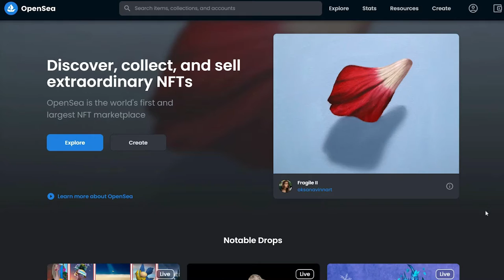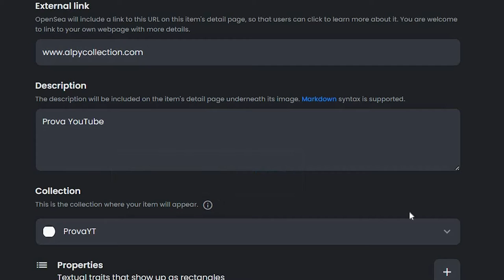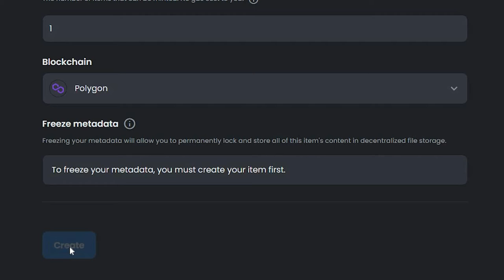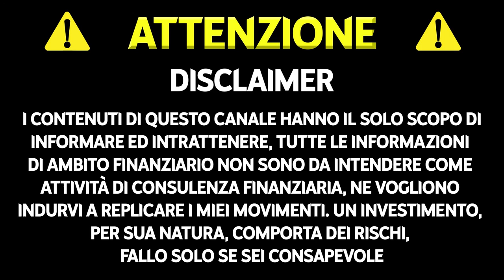Come creare una collezione di 10000 NFT | TUTORIAL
In questo video vi faccio vedere come creare una collezione di 10000 NFT nel 2022, crearla è stato per me una soddisfazione indescrivibile, spero di avervelo trasmesso nel video.

LINK RAPIDI

00:00 Cosa sono gli NFT
00:54 Creare la grafica degli NFT
01:28 Creare gli NFT
02:26 Rarità degli NFT
02:46 Caricare gli NFT su OpenSea
02:56 Collegare Metamask ad OpenSea
03:06 Creare gli NFT su OpenSea
04:37 Fornire servizi aggiuntivi
05:13 Investimento a breve o lungo termine?